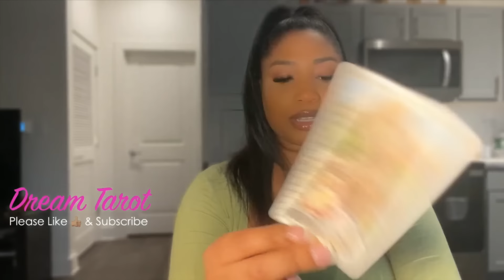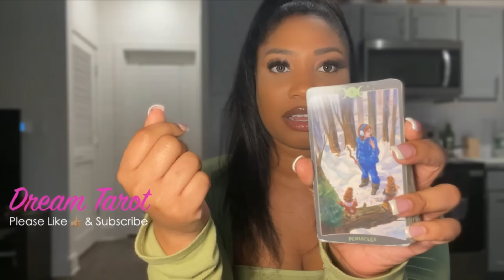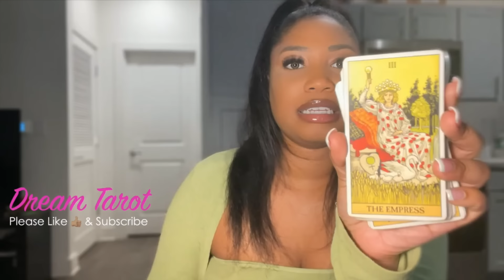CAPRICORN NEW LOVE 💗 GREAT CHEMISTRY BETWEEN YOU TOO 📈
Welcome to your New Love Tarot Reading

EXTENDED READING (ONE TIME PURCHASE)

SOCIAL MEDIA 📲
dream_tarot (TikTok)